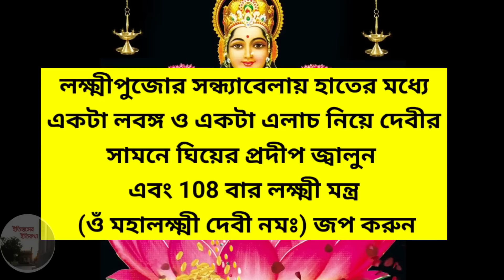কোজাগরী পূর্ণিমা লক্ষ্মী পূজায় লবঙ্গ এলাচ জীবনে অর্থভাগ্য নিয়ে আসবে Kojagori Purnima Lokkhi Puja